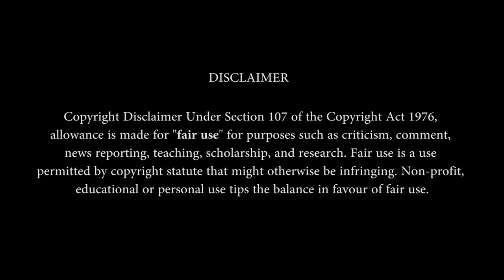BAAHUBALI 2 - THE CONCLUSION | TRAILER REACTION | HINDI | Prabhas, Rana Daggubati | SS Rajamouli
PE REACTS TO BAAHUBALI 2 - THE CONCLUSION

The Trailer & Reaction are both in Hindi.

Enjoy the Trailer Reaction with Abheeraj Shinde, Santosh Mane & Prajyot Mahajan.